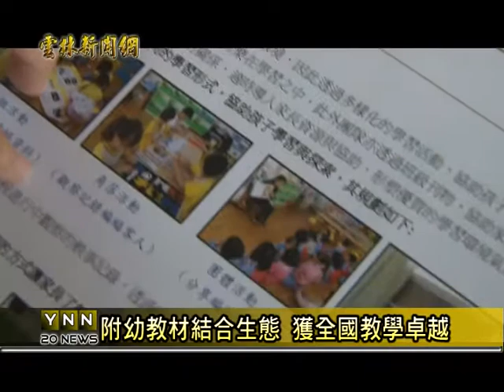雲林新聞網-北港南陽新生入學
學生暑假已經接近尾聲，各地小學也開始舉辦，新生入學訓練，今年北港南陽國小新生開學第一天，不少家長都到學校關心孩子狀況，讓校內充滿人潮，另外，今年南陽國小附設幼稚園，也入選全國六大教學卓越獎，成為縣內第一間獲獎的幼稚園，面對新學期，大家也都滿心期待。